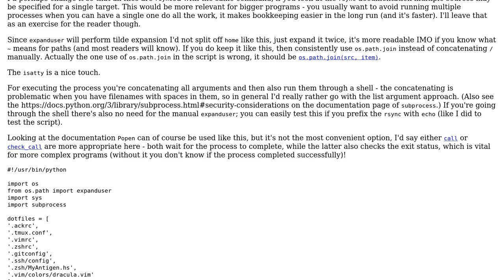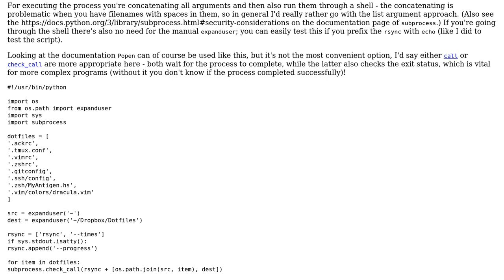Code Review: Loop through array of files and rsync to Dropbox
With thanks & praise to God, and with thanks to the many people who have made this project possible! | Content (except music & images) licensed under CC BY-SA | Music | Images & others | With thanks to user fourjuaneight user ferada user chicks and the Stack Exchange Network Trademarks are property of their respective owners. You are responsible for your own actions.